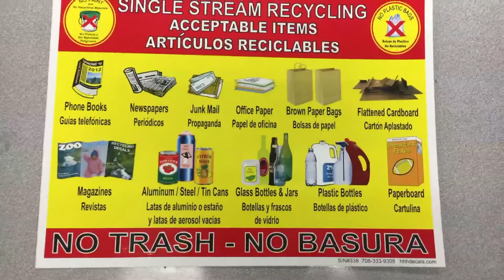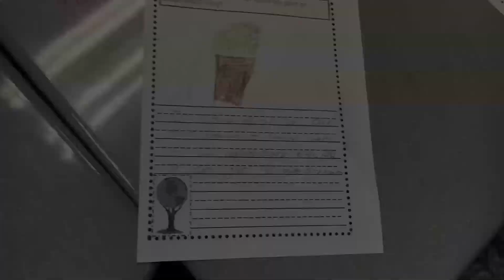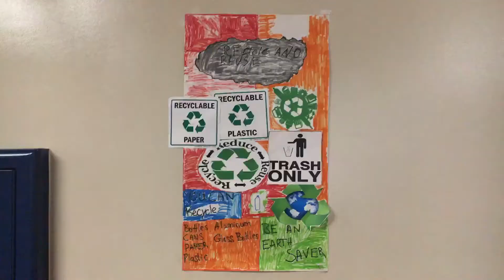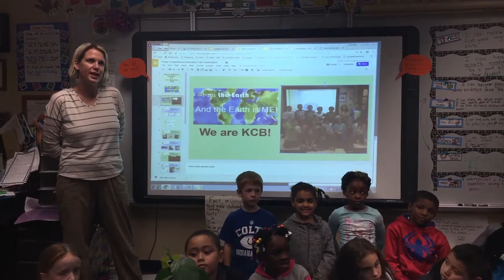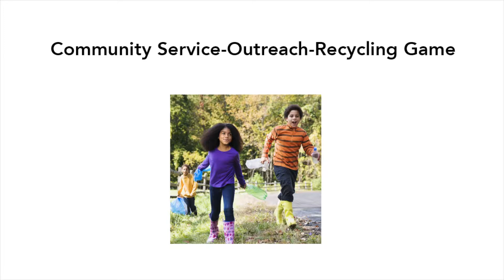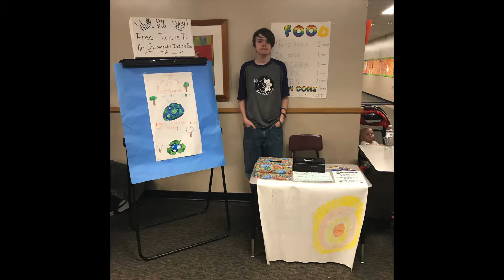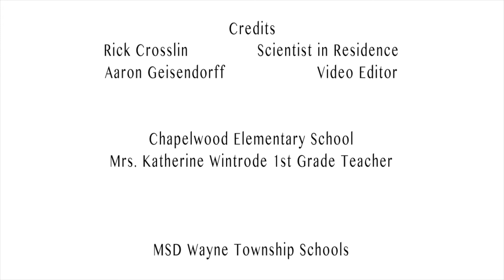Rick Crosslin Science Keep Chapelwood Beautiful Kids Club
Join some young scientists at Chapelwood Elementary in MSD Wayne Township as they apply what they have learned in science to make their school a beautiful Earth home.  Mrs. Wintrode's after school class had a lot of cool ideas and projects.  Check it out... you can make you school a better place.